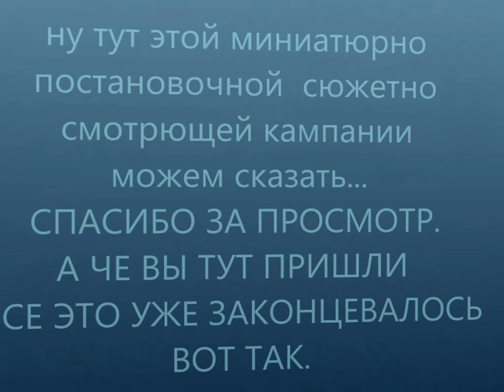Мой проект прошлое